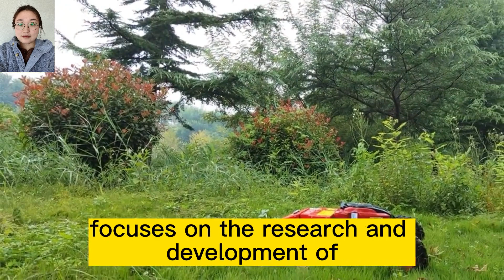gasoline engine speed of travel 6km/h cutting height 1-18 cm adjustable wireless lawn mower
Building off recent advances in remote-control technology, we currently offers lawn mower with increased functionality and expanded application areas. Steep slopes and areas that are dangerous or difficult to access can now be worked with professional remote-control mowers. Just a few years ago this work would not have been possible except under strenuous physical conditions.

Our lawn mower will make you enjoy mowing. Mow bush with our products, save time and labor, reduce costs. They’re simple to operate and can be widely used for various terrains. 200 meters long-distance remote control to ensure users stay away from grass clippings and potential dangers.One-handed operation is available when you are seated. And the control panel is simple and easy to operate.

Our company-Vigorun Tech,focus on the research & development of remote control and auto pilot intelligent machinery, such as remote control lawn mower, auto pilot weed cutter, wireless remote controlled robot chassis kits, autonomous running tracked robot platform, etc.The quality is guaranteed due to strong technical support, first class component, advanced production line and strict quality control system.

Specification:
Model: VTC550-75/VTC550-90/VTC800-160/VTW550-70/VTW550-90
Cutting Width: 550mm/550mm/800mm/550mm/550mm
Walking Speed: 0-6km/h  /0-6km/h  /0-4km/h  /0-6km/h  /0-6km/h
Working Degree: 0-40°/0-40°/0-50°/0-50°/0-50°
Adjustable Cutting Height: 10~150mm/10~150mm/10~180mm 40/80/120mm /10~180mm
Min Ground Clearance: 20mm/20mm/20mm/20mm/20mm
Remote Control Range: 200m/200m/200mm/200mm/200mm

Engine
Fuel Type: Gasoline/Gasoline/Gasoline/Gasoline/Gasoline
Brand: Yamaha/Loncin/Loncin/Loncin/Loncin
Power / Emission: 7.5Hp / 175cc  /9Hp / 224cc  /16Hp / 452cc  /7Hp / 196cc /9Hp / 224cc
Engine Type: Single cylinder, four stroke/Single cylinder, four stroke/Single cylinder, four stroke/Single cylinder, four stroke
Start Method: Electric start/Electric start/ Electric start/ Electric start
Emission Standard: Euro 5/Euro 5/Euro 5/Euro 5
Fuel Tank: 2L/2L/10L/2L/2L
Working Time: 2h/2h/6h/2h/2L

Walking Motor
Motor Type: Brush electric traction/Brush electric traction/Brushless electric traction/Brush electric traction/Brushless electric traction
Voltage / Power: 12V / 600W  12V / 600W  24V / 1000W  48V / 400W  24V / 1000W

Dynamo: 12V 1500W/12V 1500W/24V 2500W/*/12V 1500W
Battery: 12V 12Ah/ 12V 12Ah/24V 40Ah/48V 80Ah/24V 20Ah

Machine Size: 930 x 860 x 580mm/930 x 860 x 580mm/1070 x 1170 x 610mm/990 x 820 x 430mm/920 x 860 x 590mm
Package Size: 1060 x 960 x 810mm/1060 x 960 x 810mm/1170 x 1270 x 910mm/1120 x 920 x 650mm/1060 x 960 x 810mm
Machine Weight: 135kg/150kg/240kg/100kg/140kg

hybrid remote control distance 200m 360 degree rotation wireless weed cutter
hybrid self charging battery self-charging battery powered remote controlled brush mower for slopes
petrol remote control distance 200m brushless DC motor radio controlled weeding machine
hybrid adjustable mowing height self charging backup battery cordless brush mower

Yamaha Engine Electric Start Blade Rotary Multifunctional Brush Cutter Cordless
7Hp 7.5HP 9HP 15HP Gasoline Engine Brushless DC Motor Industrial Remote Brush Cutter
Hybrid Cutting Height 20-150mm Adjustable Small Size Light Weight Grass Cutter Remotely Controlled
Self Propelled Yamaha MA190 Engine All Terrain Multifunctional Hillside RC Bush Trimmer
Gasoline Powered Cutting Height 20-150mm Adjustable Radio Controlled Rubber Track Lawn Mower

rc lawn mower#grass cutting machine#remote control lawn mower#power petrol#grass cutter#epa#robot lawn mower#mesin rumput#rc mower#tractor#brush cutter#robotic lawn mower#weed cutter#grass cutter machine#jcb#remote mower#robot#robot mower#cortador de grama controle remoto#remote control mower#tractor video#traktor sawah#lawn mower#rasenmäher roboter#
brush mower#Gasoline#grass trimmer#mower#trimer za travu#weed eater#andrew tate#cutting grass with lawn mower#electric grass cutter#escavadeira de controle remoto#lawn mowing#mower grass cutter#rc snow plow#sakura